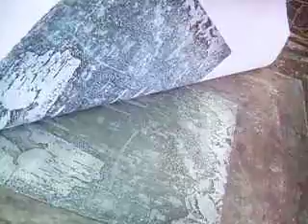Ulmer Meunster - Lasercopy transfer Technik - Radierung - Mayring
Meine ersten Versuche dieser Technik in Kombination mit
elektrolytischer Aetzung.
In den Einzelschritten bekannte Techniken . Neu ist mMn die Kombination.
Die Uebertragung der Zeichnung auf die Platte durch  Lasercopytransfer wird nicht gezeigt, da hier ausfuehlich unter Platinendruck  beschrieben
all copyrights Dr. Lothar Mayring